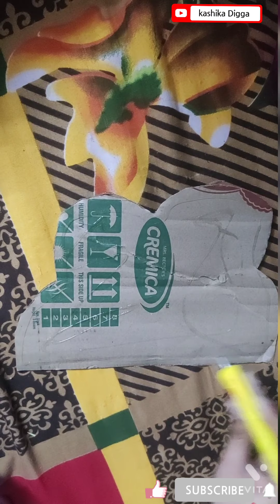How to reuse ice-cream cup craft 🍨|| waste material craft ideas || Best outof waste ||kashika digga